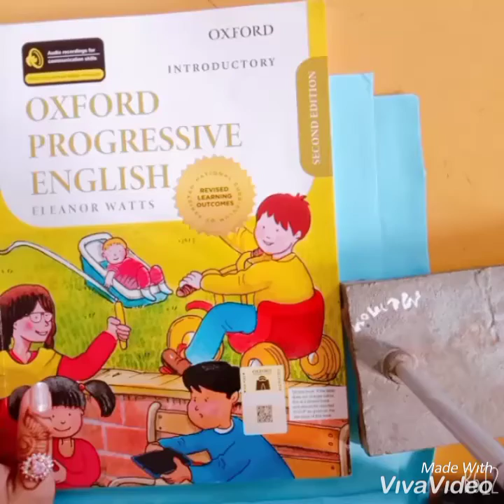Class Mont III English Video Date:3-8-2021